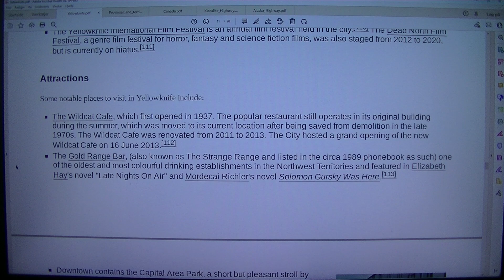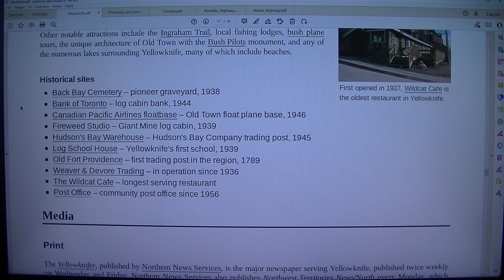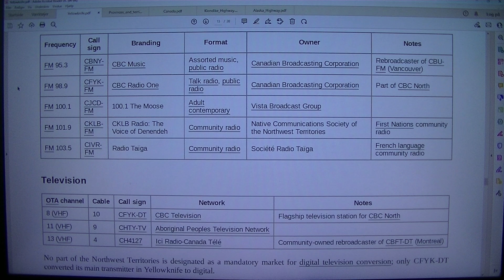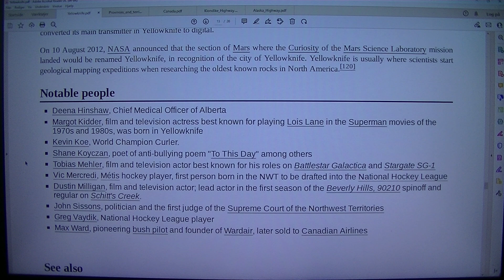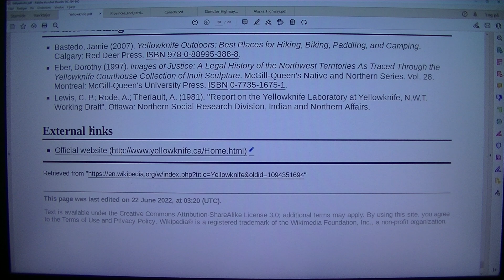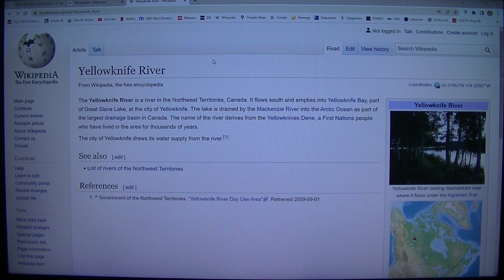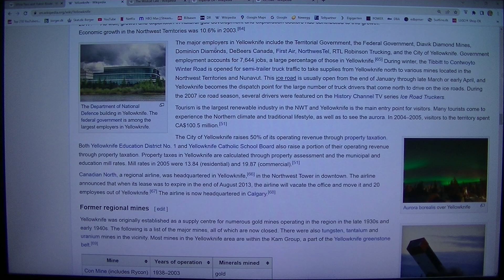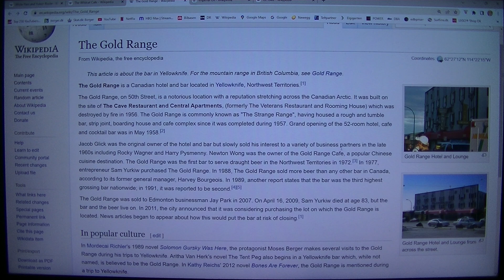MongoTV_8847 - LOOKING AT GAMER PC HARDWARE - Part 547 - Yellowknife - Canada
PART 547 -  Yellowknife - Canada (This video is 4 Part : Part 544 to Part 547. They are on my playlist with name "MONGO TV - LOOKING AT GAMER PC HARDWARE") I like try do this, to get help read difficult technical English text loud. That will help me a bit to understand the text :-) Maybe this video could be helpful for some other too, that don't speak and read English very well :-) Have a good day too.